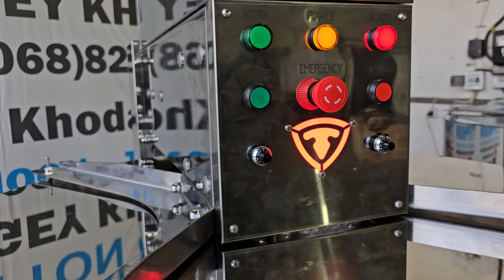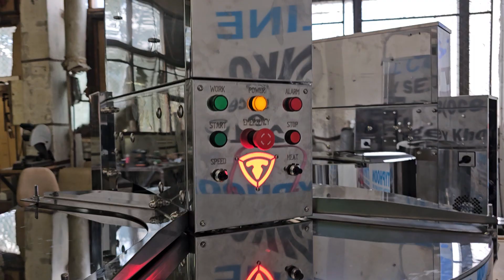Industrial cotton candy machines Typhoons Pro Max 40 kg/h each for client from Europe are ready.